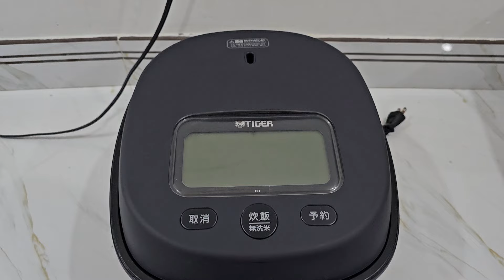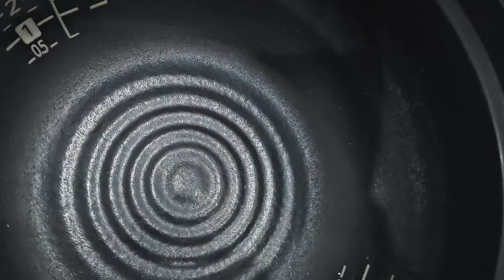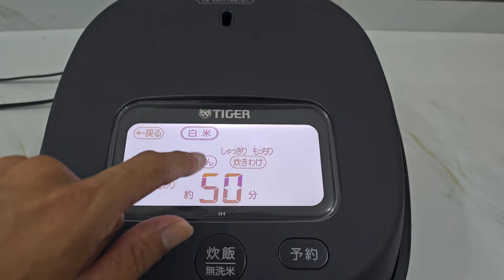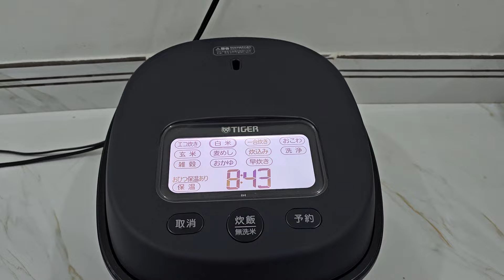tiger gốm SIÊU XỊN giá 8tr | bếp nhật